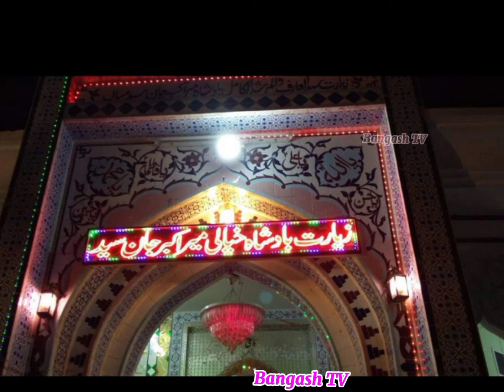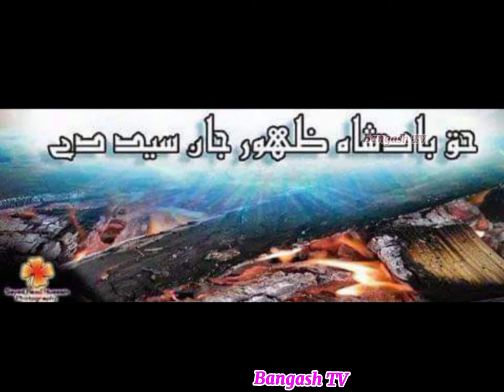Raghlo Mir Askar sayed pe kurmay awazona de || Badshah Mir Askar sayed Pashto Jama and Ghazal..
Raghlo Mir Askar sayed pe kurmay awazona dee New Pashto jama

راغلو میر عسکر سید پہ کرمے آوازونہ دی۔۔۔
نیو پشتو جامع اینڈ غزل۔۔۔۔
          ❤حق بادشاہ میر عسکر سید دے❤